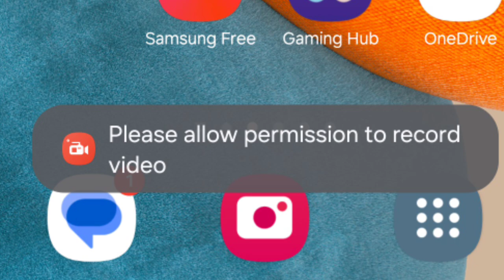Please allow permission to record video az screen ka matlab kya hai